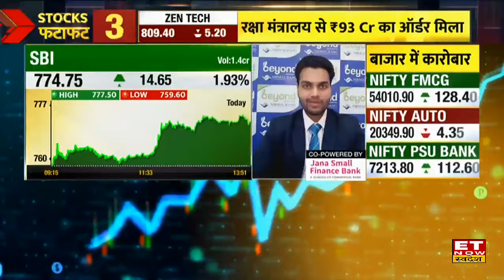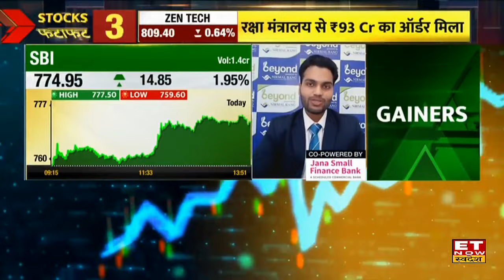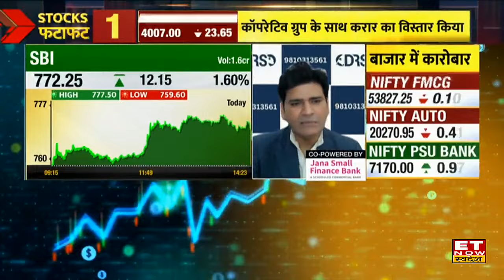Top Banking Stocks : SBI, Canara Bank, Bank of Baroda समेत सभी बैंकिंग स्टॉक्स में तेजी, जानिए वजह?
SBI, Canara Bank, Bank of Baroda, ICICI Bank Share में जानें निवेश को लेकर क्या है Experts की राय. जानें किन levels पर करनी चाहिए आपको खरीदारी और क्या है Target Price और जानिए किस Strategy के साथ इस Stock में पैसा कमाया जा सकता है. देखें वीडियो.